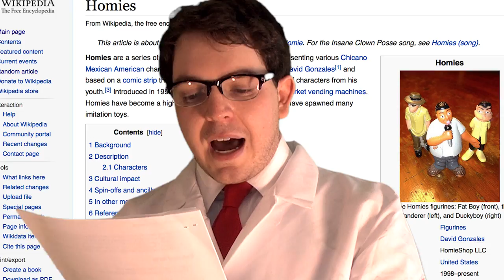Homies Collection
An existential journey into the obsessive world of a homies toy collector.

By Frank Howley & Matt Adams
Featuring Mikayel Nguyen